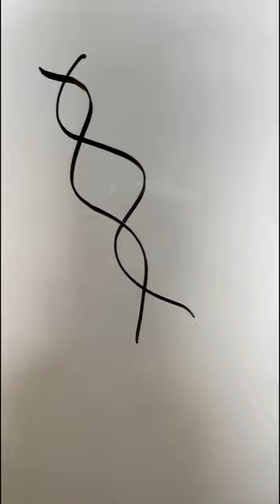How to draw a DNA Strand in 3 Easy Steps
If this doesn't make your life easier then I don't know what will.